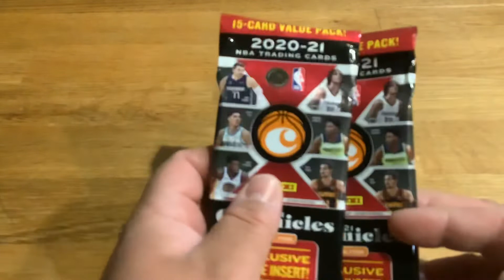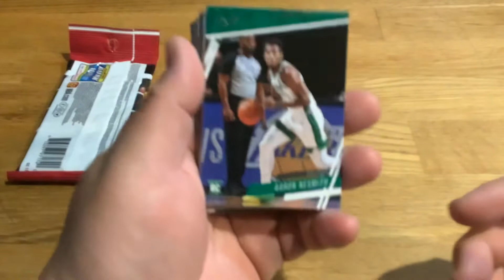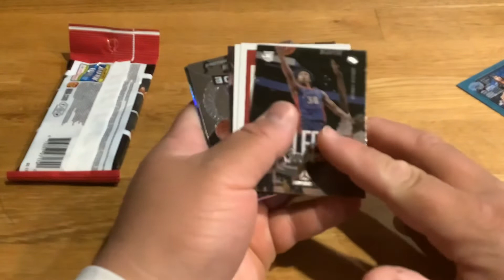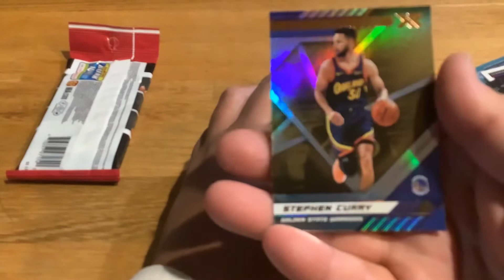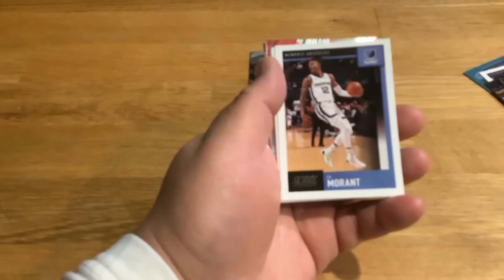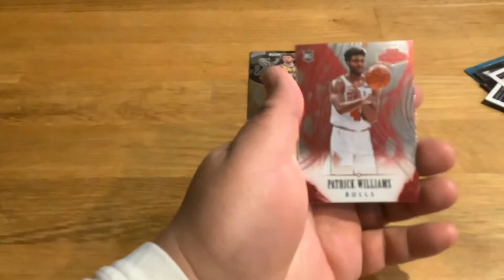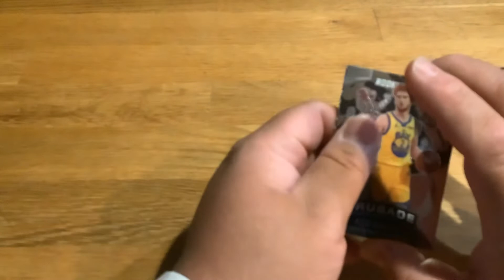2020-21 2 NBA Panini Chronicles Value packs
2020-21 chronicles value packs